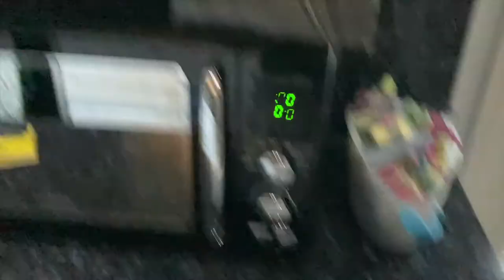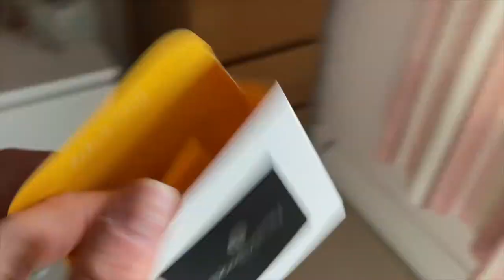Shopping in Primark, Home Bargains & having an honest chat!🛍😢